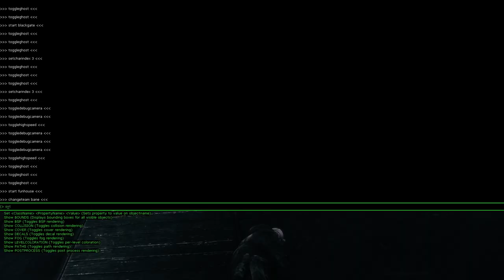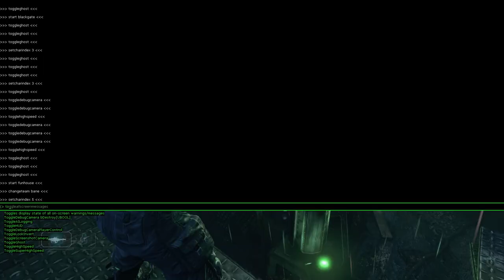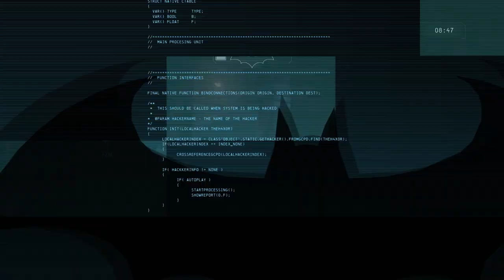Arkham Origins Multiplayer but Singleplayer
also we broke it obviously lol